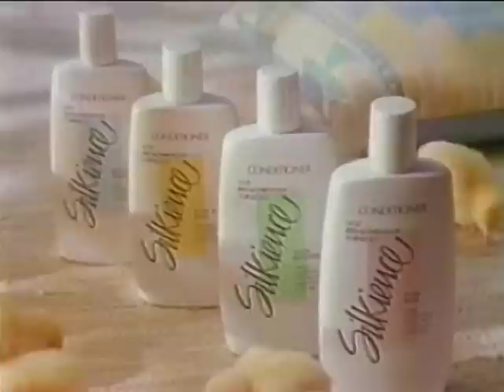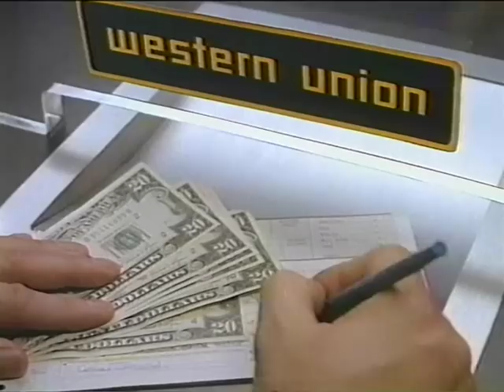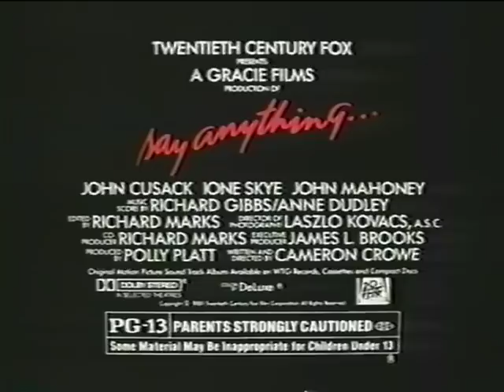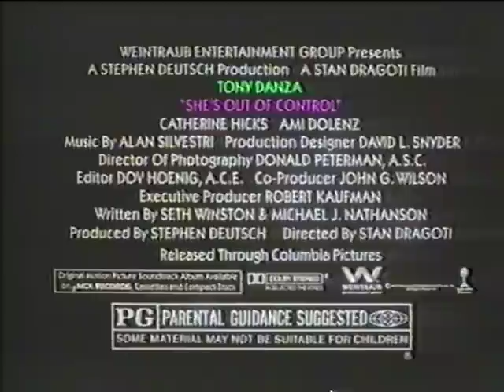80's Commercials Vol. 905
These commercials aired on FOX in March and April of 1989

1. Commercials starting here aired on March 26th, 1989)
2. Glade Potpourri Spray (I'm pretty sure that my mom used to spray this stuff in our bathroom back then and I hated the smell of it)
3. Levi's 505 Jeans
4. TV Spot for "Sing"
5. Future Floor Polish
6. Promo for "The Tracey Ullman Show"
7. Dodge
8. Milk
9. Promo for "Eleanor First Lady Of The World" (They did a really good job on the makeup here)
10. "Married...With Children" Commercial Bumper
11. TV Spot for "Dead Calm" (This was an Australian produced film and one of Nicole Kidman's last movies made there before achieving mainstream American success in "Days Of Thunder")
12. Playtex Portables
13. Burger King Whopper
14. Nissan Access
15. Promo for "It's Garry Shandling's Show"
16. "Married...With Children" End Credits
17. Promo for "It's Garry Shandling's Show" (Commercials starting here aired on April 2nd, 1989)
19. Geo
20. TV Spot for "The Dream Team" (Another movie I've never heard of.  It's amazing just how many completely forgotten comedies there are from back then)
21. Revlon New Complexion Makeup (With Frank Langella, Debbie Harry, Little Richard, Muriel Hemingway, Andrew McCarthy and Grace Jones)
22. TV Spot for "Disorganized Crime" (Another movie that I've never heard of)
23. Starlight Foundation/Michelob
24. Five Star Pontiac Dealers (I would be remiss if I didn't point out the faux Disneyland font at 9:48 again)
25. Milk
26. Promo for "Cheers"
27. "Married...With Children" Commercial Bumper
28. TV Spot for "Major League" (This is truly a classic baseball movie in an era chock full of them.  IMO it was a stroke of genius to hire Bob Uecker to act as the announcer in these movies.  He adds an air of authenticity that no actor could have brought and his "Juuust a bit outside" here has become a classic quote used among baseball announcers)
29. Renuzit Roommate
30. Vanish Drop-Ins (Gotta love those singing toilets)
31. Silkience
32. Burger King
33. "Married...With Children" End Credits
34. Fox Interstitial (With Amanda Bearse)
35. Promo for "The Pride Of The Yankees" (Commercials starting here aired on April 9th, 1989.  It's so jarring to see clips of a movie from the 40's with 80's music played over it)
36. Promo for "Family Ties" and "Cheers"
37. Fox Commercial Bumper
39. TV Spot for "Winter People"
40. Playtex Portables
41. TV Spot for "Say Anything..." (This was not a huge hit upon initial release but became an iconic romantic comedy over time)
42. Budweiser (Longnecks?  Somebody at Anheuser-Busch was a "Land Before Time" fan I guess)
43. Promo for "It's Garry Shandling's Show"
44. Watt Hancock Homes
45. KZZP 104.7 FM
46. TV Spot for "She's Out Of Control" (Matthew Perry from "Friends" can be seen in a few shots here...this one of his first movies)
47. "Married...With Children" Commercial Bumper
48. Levi's 506 Jeans
49. Revlon New Complexion Makeup (Sorry for dupe)
50. U.S. Sprint FON Card
51. Promo for "The World Music Video Awards"